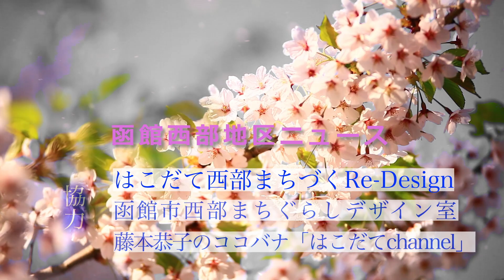函館西部地区ニュースVol52_2023年4月29日_函館市都市建設部まちづくり景観課/佐藤駿之介さん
函館西部地区ニュースVol52です。
今回は2023年4月より都市建設部まちづくり景観課に配属になった佐藤駿之介さんのインタビューです。
今後共創のまちぐらしPJや町会活性化PJ等を担当される佐藤さんの自己紹介や、意気込みなどをお伝えします。

函館西部地区ニュースでは、函館西部地区のトピック、イベント情報、面白い取り組みをされている方のインタビューなど、函館西部地区のホットな情報を発信していきます。

はこだて西部まちづくRe-Designホームページ